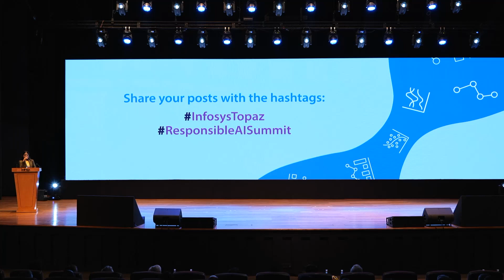Monita Bala hosts Infosys Topaz - Responsible AI Summit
Award winning MC, Ms.Monita Bala hosts the 'Responsible AI Summit' for Infosys Topaz. This Summit saw some of the industry's top contributors including Mr. Nandan Nilekani and Mr. Gopichand Katragadda sharing their and insights and inputs to the budding minds, shaping tomorrow's future.